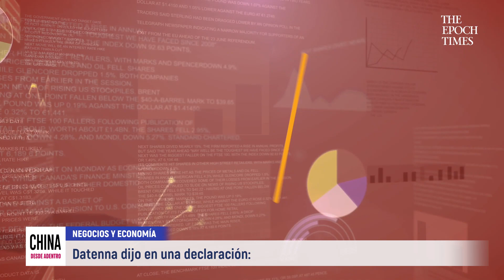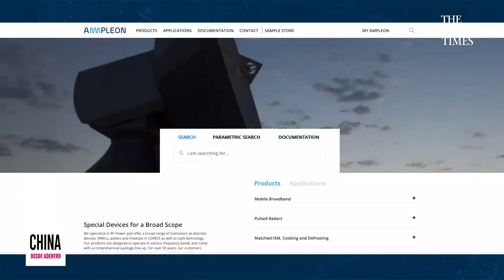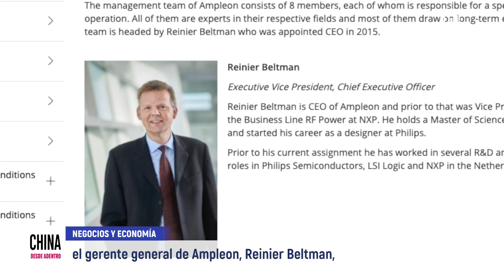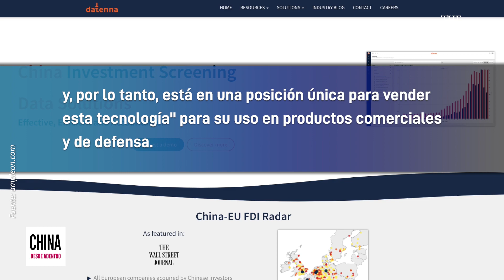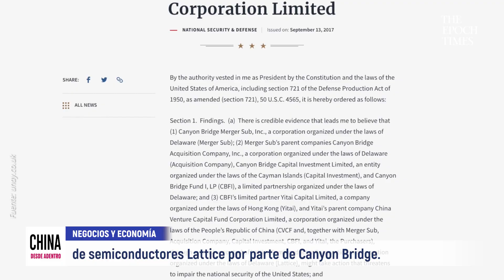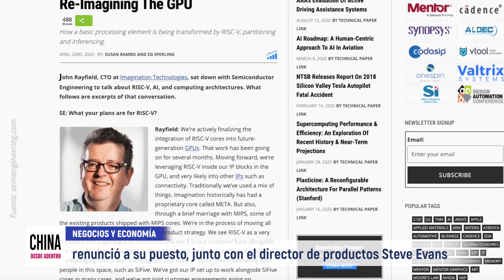El PCCh influye en el 40% de las adquisiciones de empresas europeas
Un estudio encontró que el régimen comunista chino tiene una influencia de moderada a fuerte en más del 40% de las empresas europeas adquiridas por empresas chinas en la última década.

The Epoch Times te presenta las noticias, informes profundos y veraces sobre los temas más importantes de China y el resto del mundo. El equipo de reporteros investigan temas y noticias que otros medios de comunicación pasan por alto o evitan. Nos dedicamos a buscar la verdad, basando todo lo que decimos en hechos para evitar que el público esté mal informado y sea engañado.

En nuestra sala de redacción y en nuestros reportajes, nos comprometemos a ser honestos, respetuosos y compasivos. The Epoch Times es un retorno al periodismo auténtico y tradicional.

►Entérate de las noticias de última hora en la página web de The Epoch Times en español